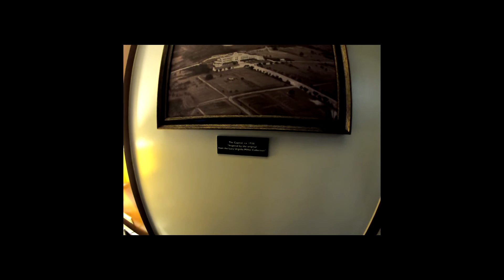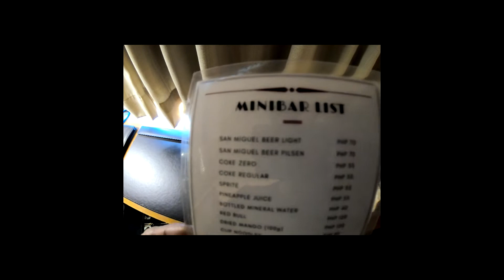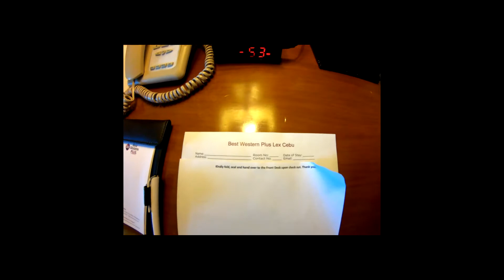BEST WESTERN Plus Lex Cebu Hotel - Cebu, Philippines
a look at the Best Western Plus Lex Cebu Hotel